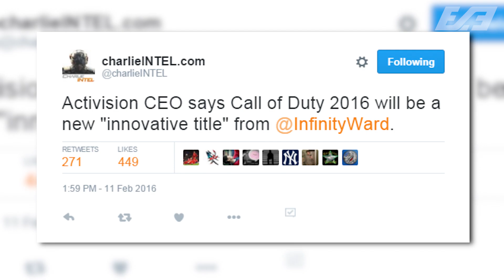COD 2016 - A BRAND NEW TITLE!? - INFINITY WARD HINTS NO "GHOSTS 2" OR "MODERN WARFARE 4" - COD 2016